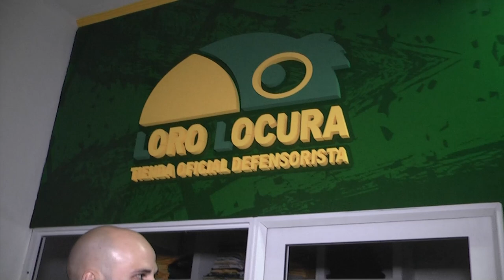CLUB DEFENSORES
ABRIÓ SU PROPIO LOCAL DE ROPA